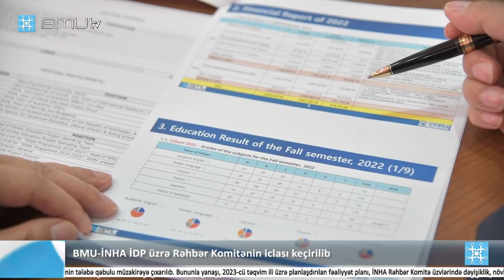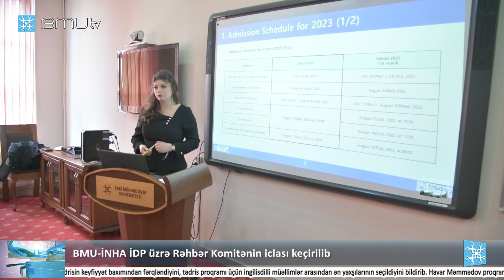BMU-İNHA İDP üzrə Rəhbər Komitənin iclası keçirilib (BMU Xəbər)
Bakı Mühəndislik Universiteti (BMU) ilə Koreya Respublikasının İNHA Universiteti arasında icra olunan ikili diplom proqramı (İDP) çərçivəsində Rəhbər Komitənin növbəti iclası keçirilib.

Azərbaycanda səfərdə olan İNHA Universitetinin nümayəndə heyəti, Rəhbər Komitə üzvləri, Dövlət Proqramı İdarəetmə Qrupunun nümayəndələri və BMU-İNHA İDP inzibatı heyətinin iştirakı ilə keçirilən iclasda bir sıra məsələlər, o cümlədən 2022-ci ilin maliyyə hesabatı, cari tədris ili üzrə payız semestrinin akademik nəticələri, 2023/2024-cü tədris ilinin tələbə qəbulu müzakirəyə çıxarılıb. Bununla yanaşı, 2023-cü təqvim ili üzrə planlaşdırılan fəaliyyət planı, İNHA Rəhbər Komitə üzvlərində dəyişiklik, növbəti il İNHA-da təhsil almaq üçün tələb olunan kriteriyalar, İDP-dən xaric olunma ilə bağlı yeni meyarlar və s. məsələlər də gündəliyə daxil edilib.

İclası giriş sözü ilə açan BMU-nun rektoru, professor Havar Məmmədov Prezident İlham Əliyevin müvafiq Sərəncamı ilə təsdiq olunan “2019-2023-cü illər üçün Azərbaycan Respublikasında ali təhsil sisteminin beynəlxalq rəqabətliliyinin artırılması üzrə Dövlət Proqramı”nın əhəmiyyəti, ötən dövrdə BMU-İNHA İDP-nin icrası üçün dövlət səviyyəsində verilən dəstəyi vurğulayıb. Rəhbər Komitənin Koreyanın İNHA Universitetində baş tutmuş iclasını xatırladan və orada müzakirə olunan məsələlərin nəticələrinə diqqət çəkən rektor, eyni zamanda proqram üzrə tədrisin keyfiyyət baxımından fərqləndiyini, tədris proqramı üçün ingilisdilli müəllimlər arasından ən yaxşılarının seçildiyini bildirib. Havar Məmmədov proqrama ilk qəbul olunan tələbələr arasından ikili diplom proqramının bütün tələb və şərtlərini ödəyənlərin seçilərək, təhsillərini artıq növbəti ildən Koreyanın İNHA Universitetində davam etdirəcəyini də söyləyib.

Sonra BMU-İNHA İDP-nin idarə edilməsi bölməsinin direktoru Humay Cəfərli gündəliyə daxil edilən istiqamətlər üzrə geniş təqdimatla çıxış edib. Təqdimatda İDP-nin icra vəziyyəti, o cümlədən proqrama qəbul aparılan İnformasiya texnologiyaları, İnşaat mühəndisliyi, Elektrik mühəndisliyi və Elektronika mühəndisliyi ixtisasları üzrə nəticələr bütün tədris illərini əhatə etməklə təhlil olunub, həmçinin proqramın icrası yönündə bir sıra yeni təkliflər səsləndirilib.

Təqdim olunan məlumatlarla bağlı elm və təhsil nazirinin müşaviri Nicat Məmmədli, Elm və Təhsil Nazirliyi yanında Peşə Təhsili üzrə Dövlət Agentliyinin direktor müavini və direktor əvəzi Ceyhun Kərəmov, İNHA-nın tədris işləri üzrə prorektoru Keeyoung Choi, BMU-İNHA İDP üzrə layihə direktoru Yang Hyunjin, Dövlət Proqramı İdarəetmə Qrupunun rəhbəri Turan Topalova, İNHA-nın tədris işləri üzrə dekanı Jang-Cheon Cho, İNHA-nın Planlaşdırma və büdcə şöbəsinin dekanı Sunghyeon Baeck və digərləri öz fikirlərini bildiirblər.

İclasda Rəhbər Komitəyə yeni seçilən üzv - İNHA-nın “Qlobal Təhsil Layihəsi” qrupunun dekanı Kyungjin Min də iştirakçılara təqdim olunub.

Toplantıda gündəlikdə yer alan məsələlərlə bağlı aparılmış fikir mübadiləsi və hərtərəfli müzakirələrdən sonra müvafiq qərarlar qəbul edilib.

Qeyd edək ki, Rəhbər Komitənin iclasları hər semestr bir dəfə olmaqla, ildə iki dəfə keçirilir və bundan öncəki iclas İNHA Universitetində baş tutmuşdu.